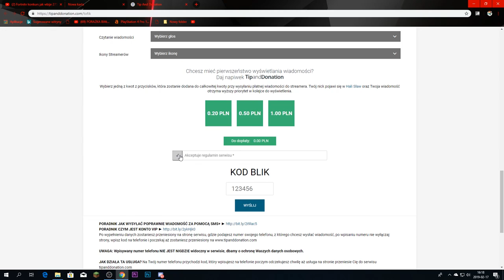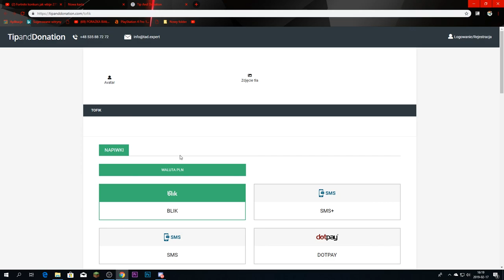LJAYMC.PL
► IP: ljaymc.pl [1.12.2]
► INFO SERWEROWE:
● Aktualnie wersja tylko: 1.12.2
● Ilość slotów: 600
● Możliwość wbijania na pełny serwer z rangami ULTRA & HYPER - TAK